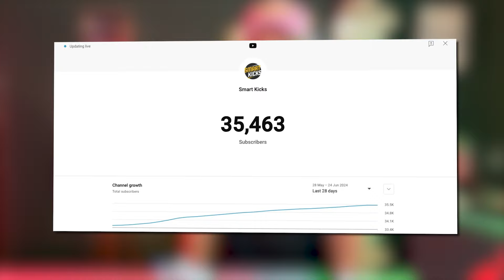AIR JORDAN 4 'MILITARY BLUE' 💙 Lace Styling Tutorial 🔥 On Feet Check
I recently got these Jordan 4 Military Blues and with the new lace styling set up on them, they look amazing on feet. So, I decided to create a tutorial around this and help you all. I am also mentioning a few purchase links here for you to buy appropriate laces for your Jordans, Dunks or any other pair of sneakers.

I hope such tutorials help you set up the similar lace styling with ease. I will be making a few more such videos as shorts and on my instagram as reel.

★ Liked our videos? Want us to do a video for you?
We are constantly hiring Videographers, Editors and Social Media Enthusiasts.
Only 1 mandatory condition before you apply, You must love Sneakers and Fashion.